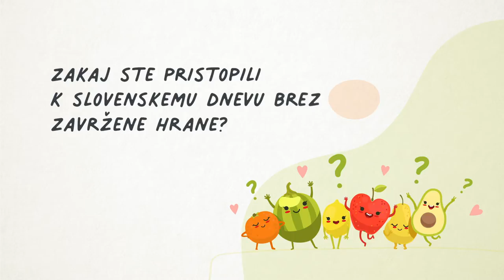Dan brez zavržene hrane – socialni vidik zavržene hrane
24. april naj bo dan brez zavržene hrane! Breda Krašna, generalna sekretarka Zveze prijateljev mladine Slovenije nam je zaupala, zakaj je pomembno, da o problematiki zavržene hrane ozaveščamo tudi otroke in mladostnike ter kakšne socialne posledice prinaša ta problematika.